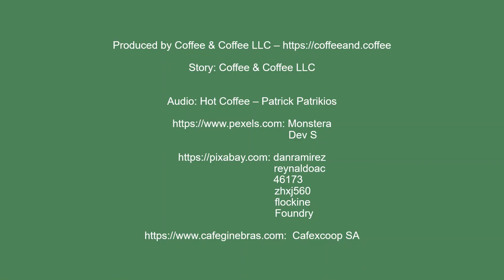Ginebras Coffee Family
This family of coffees comes from the Department of Valle del Cauca in Colombia. These high quality coffees are developed, managed and traded by an association that represents more than 3,500 coffee farming families associated with the Coffee Growers Cooperatives in the region.